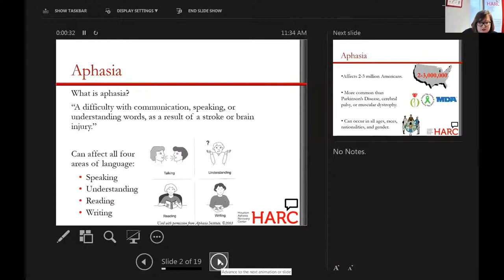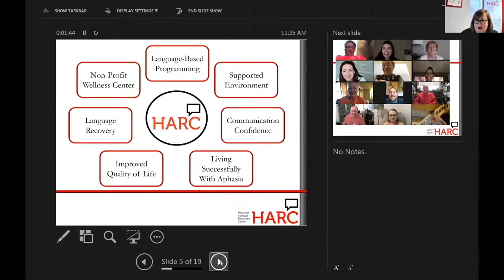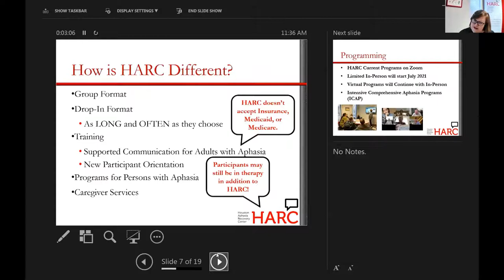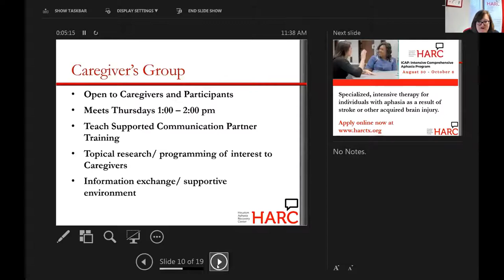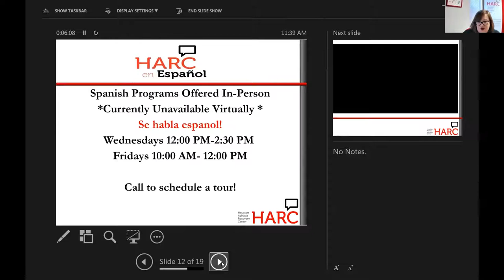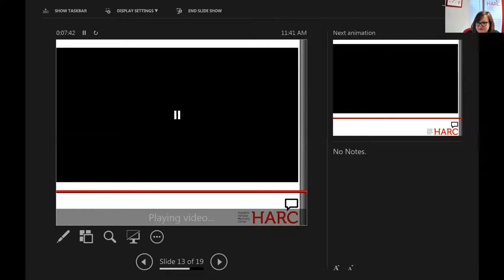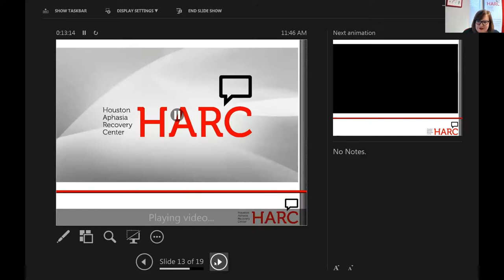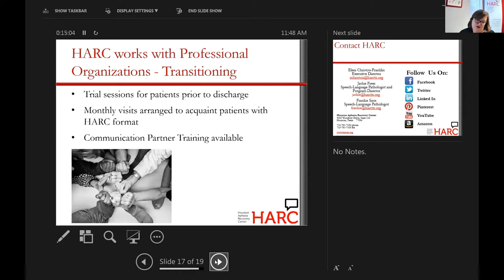Meet the Houston Aphasia Recovery Center (HARC)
Stroke Awareness Conference 5-10-21.Speaker Eleni Christou.